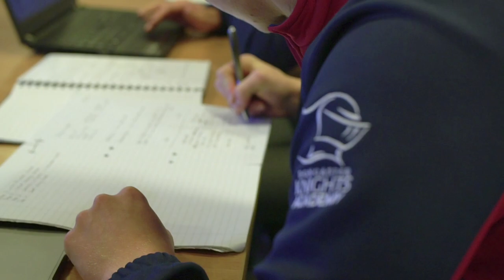𝙈𝙖𝙩𝙩 𝘾𝙝𝙖𝙡𝙡𝙞𝙣𝙤𝙧 - 𝘿𝙤𝙣𝙣𝙮 𝙡𝙚𝙜𝙚𝙣𝙙! ⭐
The word legend can be overused these days but when it comes to Matt Challinor's status within Doncaster Knights it could not be more appropriate.

The talismanic second-rower joined the Knights from Rotherham Titans in 2010 and has now confirmed that 2021 will be his last hurrah as he retires from the professional game.

Chall retires having made more appearances than any other professional Doncaster player with 255 competitive appearances to date.